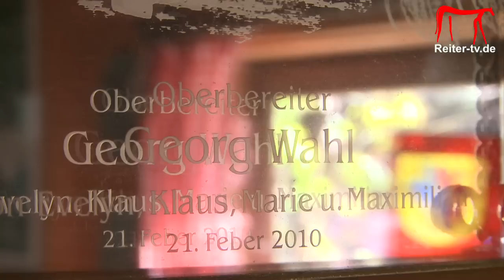Zum Gedenken an Georg Wahl (Vorschau zum Dokumentarfilm)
Eine Trainerlegende des Dressursports hat uns im  Winter 2013 verlassen.
Georg Wahl - der viele Reiter und Reiterinnen bis zu Spitzenklasse, mit zu Pferden fairen Methoden, gebracht hat.
Ein langes und erfülltes Pferdefreundeleben ging hier zu Ende.

Wir haben ihn die letzten Jahre seines Lebens begleitet und sind gerade dabei die Dokumentation über sein Leben fertig zu stellen - hier schon mal vorab ein kleiner Auszug aus dem Leben des Georg Wahls.

Für diesen ca. 30 minütigen Dokumentationsfilm sind wir nach wie vor auf der Sponsorensuche!
We are still searching for supporters of this film documetation  (ca. 30 min.)about the trainer Georg Wahl.

Info zu seinem Leben (Quelle: Freunde der SRS, Wien)
Georg Wahl war der letzte große Zeuge der Ära Podhajsky.
Durch sein außergewöhnliches Talent durfte Wahl schon in jungen Jahren an den Vorstellungen teilnehmen.
Nach einem zweijährigen Zwischenspiel beim Zirkus Knie übernahm Wahl die Stadtreitschule in Bern.

1967 kehrte er auf Initiative von Obst. Hans Handler wieder an die Spanische zurück, als Oberbereiter.

1971 ging er mit seiner äußerst erfolgreichen Schülerin Christine Stückelberger wieder in die Schweiz.
Mit ihr und ihrem damaligen Spitzenpferde Granat hat er Dressurgeschichte geschrieben.
1975 Einzel-Europameisterin, 1976 Olympia Gold, 1977 Europameisterin, 1978 Weltmeisterin.
Mit seiner Lebenspartnerin Christine Stückelberger widmete er sich ganz dem Spitzensport im Dressurreiten.
Immer wieder wurde er von der Spanischen Hofreitschule als Ratgeber konsultiert.
Sein untrüglicher Blick und seine Konsequenz konnten viele Reiterinnen und Reiter bis zuletzt nutzen.
Die Pferdewelt hat einen großen Verlust zu verzeichnen.